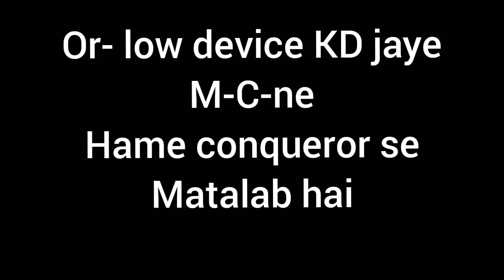🔥TIP & TRICKS FOR SOLO CONQUEROR😁